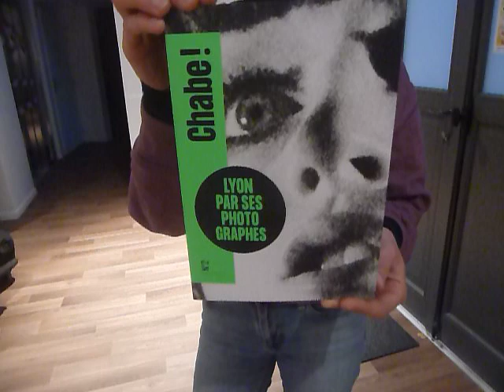Chabe revue Lyon Juliette Treillet Directrice artistique